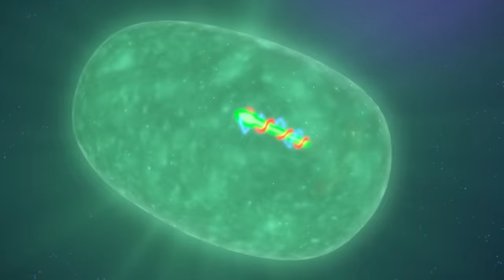PJ Masks HEROES OF THE SKY Season 4 ⭐️All Sneak Peeks ⭐️Cartoons for Kids